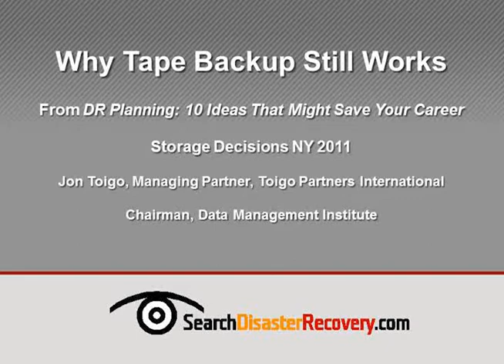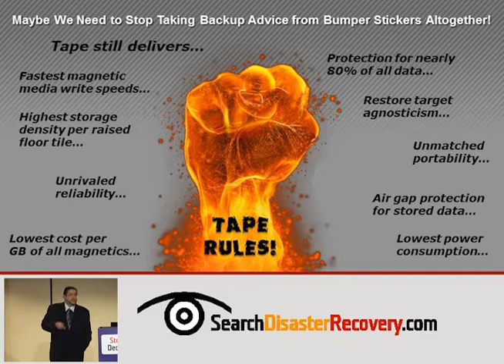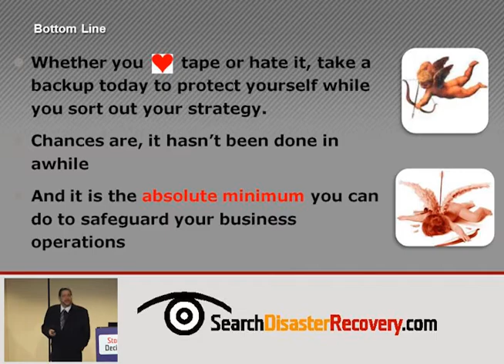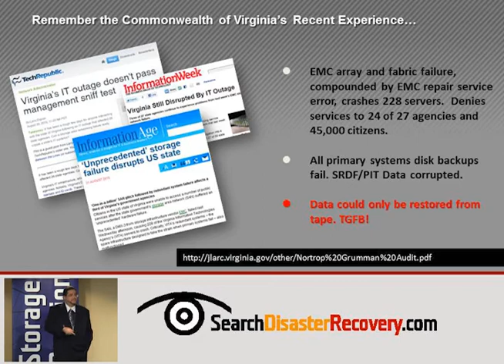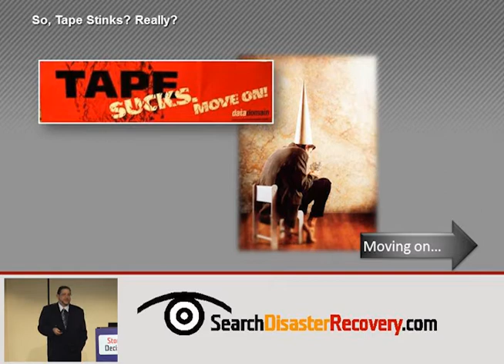Toigo: Why tape backup still works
Jon Toigo discusses the ongoing relavance of tape backup for disaster recovery in this clip from Storage Decisions 2011.